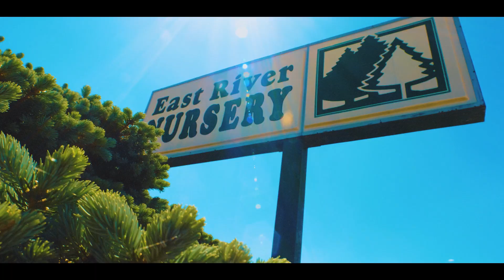East River Nursery Summer 2023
ERN523 1sd Summer 23